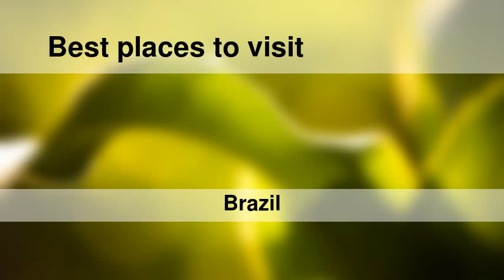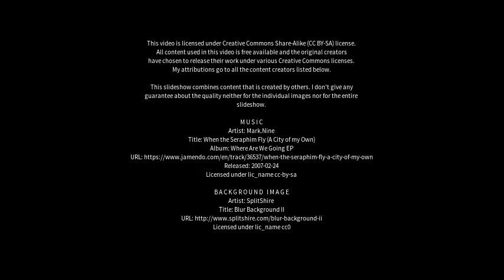Best places to visit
Best places to visit - Ladário (Brazil) Best places to visit - Slideshows from all over the world - City trips, nature pictures, etc.